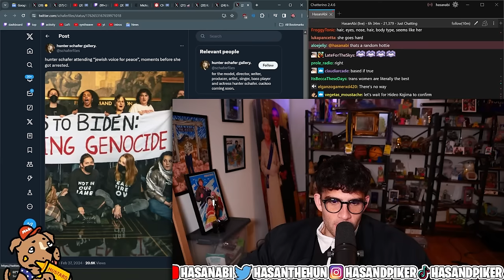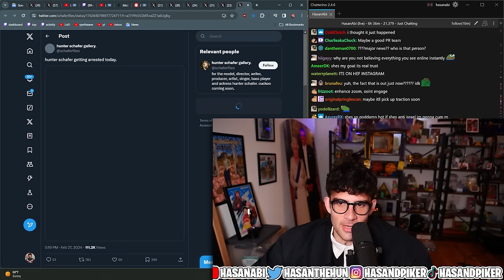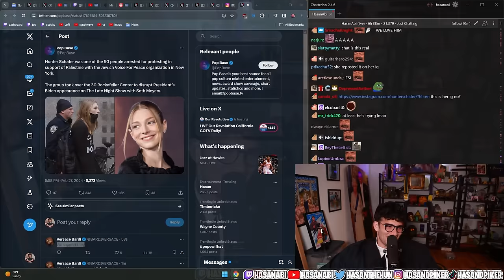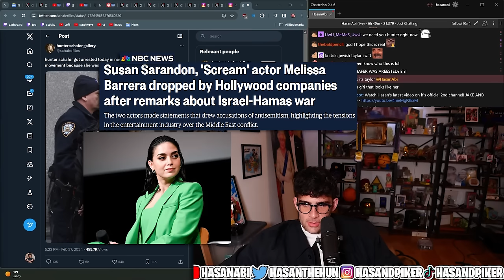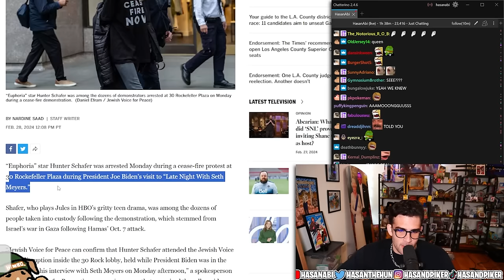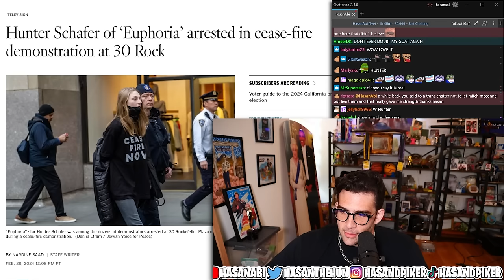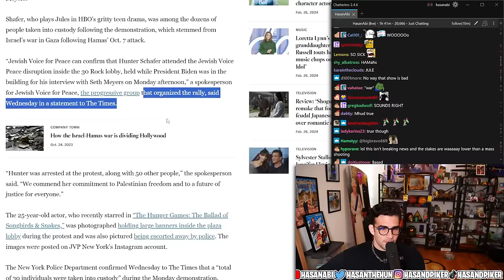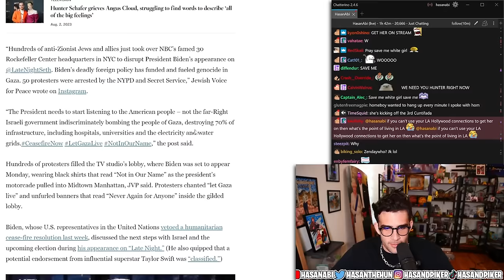Hunter Schafer Arrested at Pro-Palestine Protest | HasanAbi reacts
Hunter Schafer, the 25-year-old star of "Euphoria," was one of the numerous individuals detained during a protest at NBC's headquarters in Manhattan while President Joe Biden appeared on "Late Night with Seth Myers" a few days ago. The arrest occurred as over 100 demonstrators, including Schafer, gathered in the lobby at 30 Rockefeller Plaza to advocate for a ceasefire in the Israel-Hamas conflict, according to the group Jewish Voice for Peace.